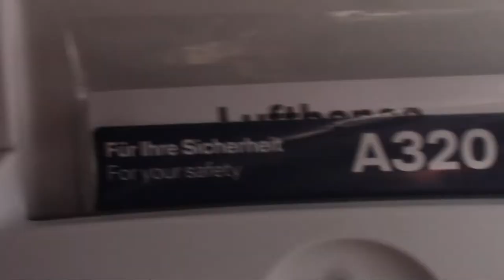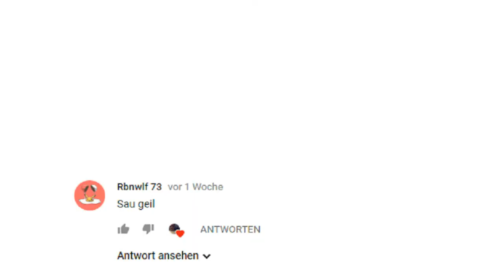Der RÜCKFLUG | Romwallfahrt 2018 Tag 6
▬▬ SCHLUSSWORT ▬▬
Vielen Dank für's Zuschauen, bis zum nächsten Mal, Tschau!